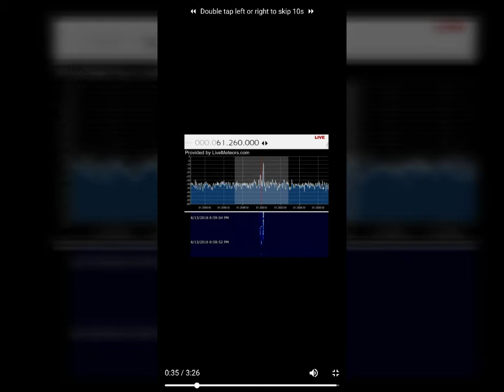Out of This World, Aug 13, 2018, Clarinda, Iowa USA..